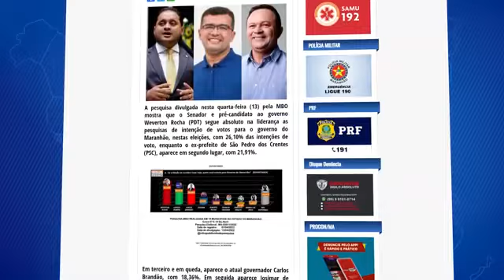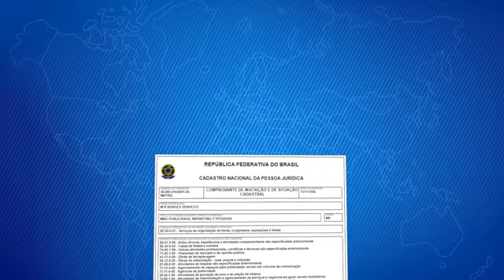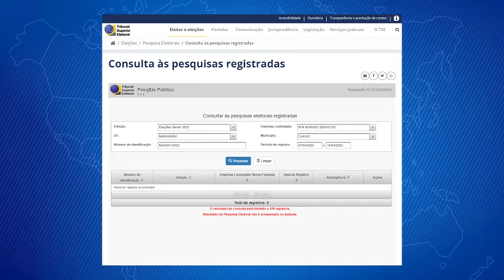Instituto MBO não existe fisicamente em endereço informado em Caxias-MA